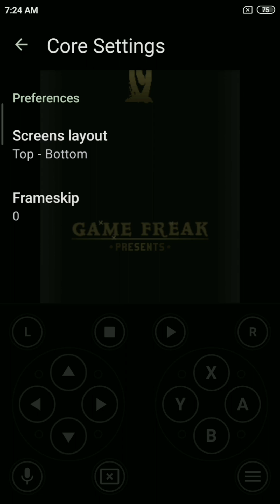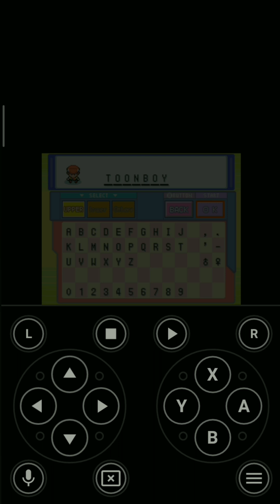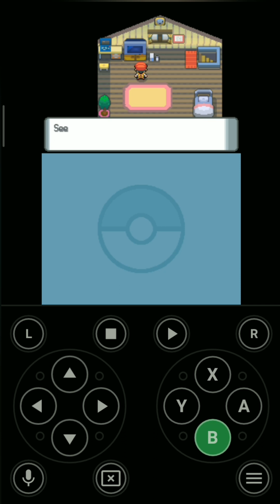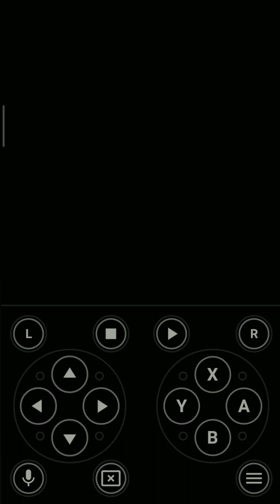Pokemon brilliant diamond game play ep-1#subscribe